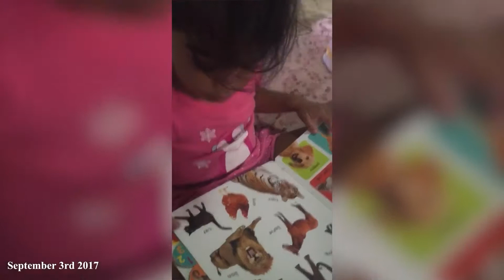Anna’s Adventures Compilation 7